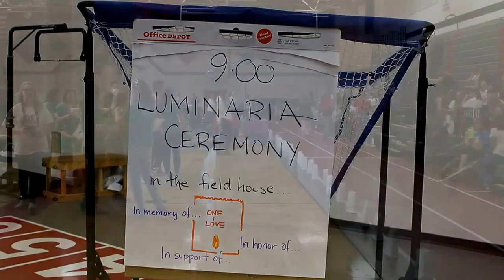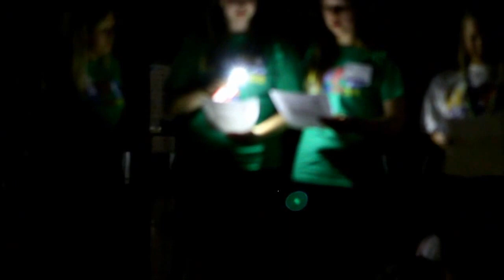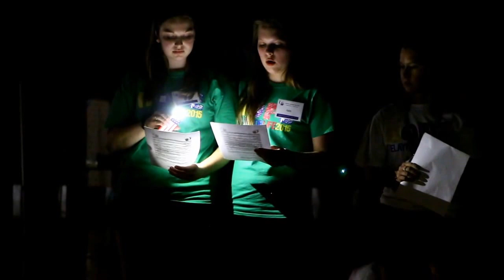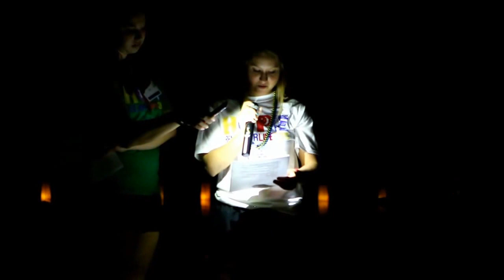Relay for Life Wilmot Luminaria